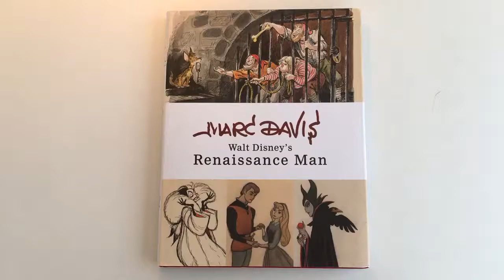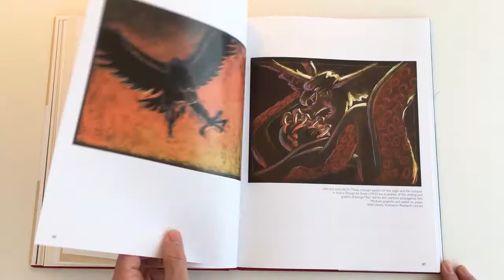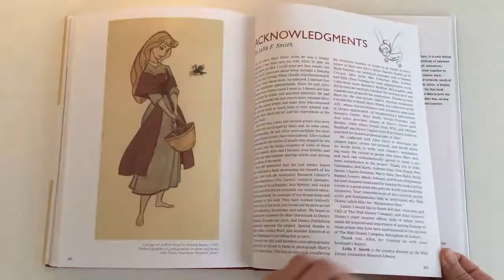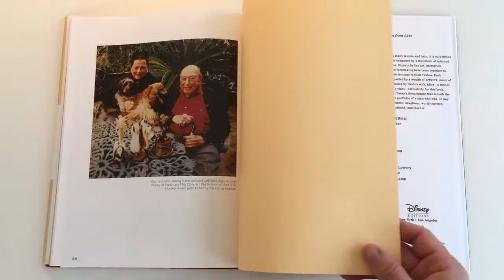Mark Davis a renaissance man - QuickLook/CoolBook-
Marc Davis: Walt Disney's Renaissance Man
Publisher: Disney Editions (October 7, 2014)
Language: English
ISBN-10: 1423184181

the intention of these videos is completely non lucrative. it's only aim is to provide a brief reference to inspiring visual materials in book form that make up my personal library; never with the intention to intrude the intellectual property or the rights of the artists, the owners or the holders of such rights.
hopefully you may be inspired yourself to enrich your own library by acquiring your own copy of this book. which you can do here (with no benefit to me):